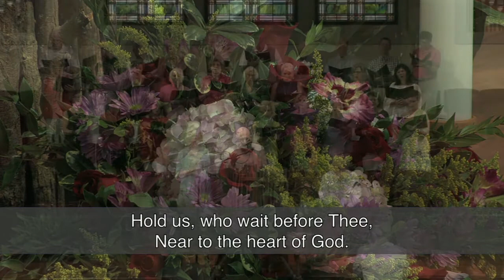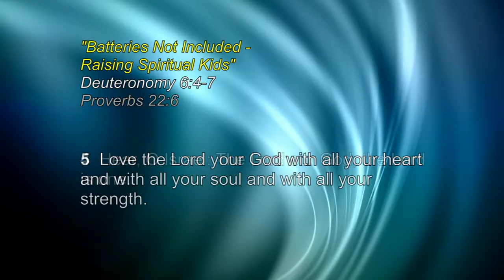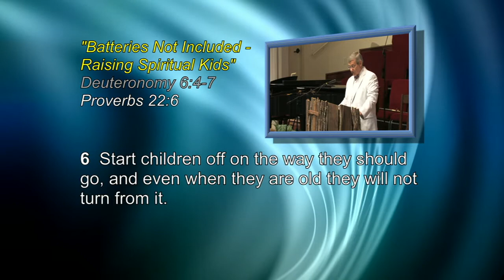08 06 17 HD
Morning  Worship Service of Trinity on the Hill UMC
"Batteries Not Included - Raising Spiritual Kids"
Deuteronomy 6: 4-7; Proverbs 22:6
Dr, Mike Cash